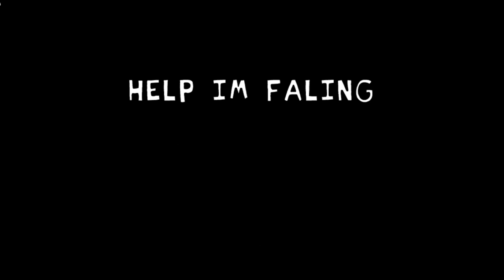FNF Fall guy as Daddy dearest mod showcase!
just a neat little mods i made because i was bored

both of these mods are not on game banana yet.